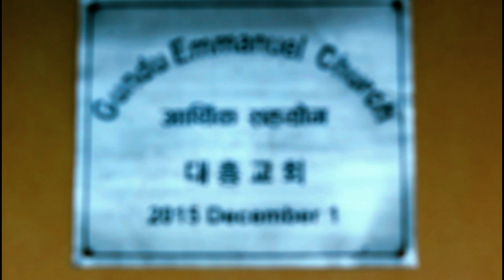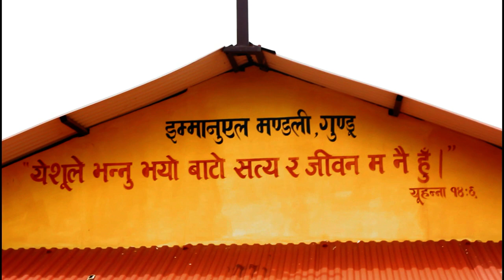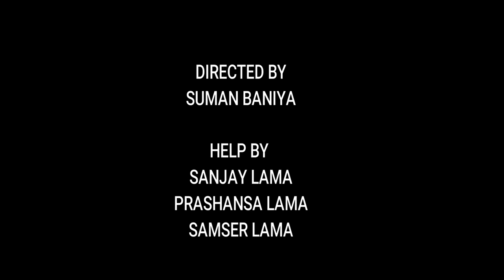emmanuel gundu church document 2074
this is a documentry video of emmanuel gundu church .the video shows newly church building after a brake of earthquake in 2072. just to show that how the church ,fellowship, people, pray, massasge , is being doing in gundu emmanuel church .